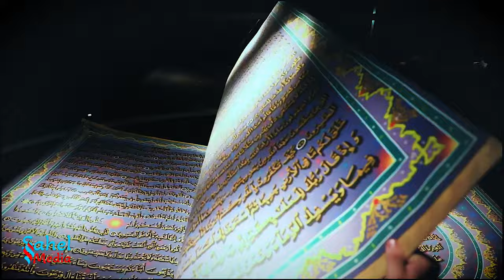باورتان نمی شود که این افغانستان باشد | Afghanistan 4K - Mix the City | Afghanistan Drone 4K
باورتان نمی شود که این افغانستان باشد
Afghanistan 4K - Mix the City